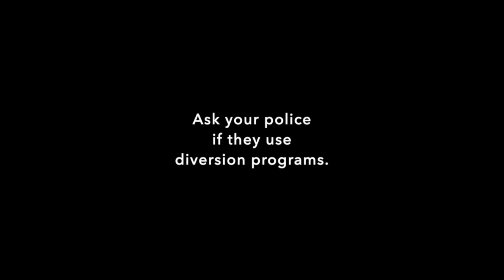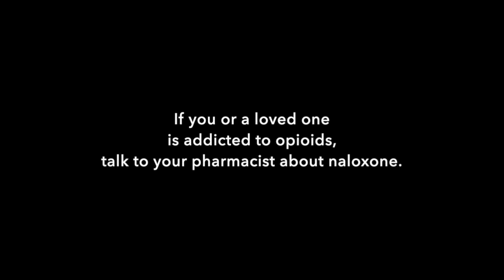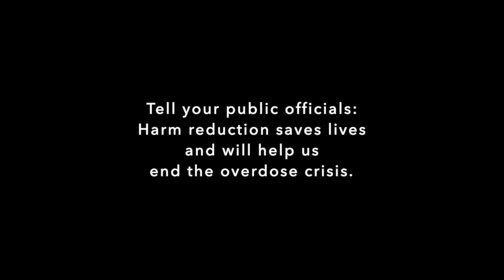How to Immediately Address the Opioid Crisis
The opioid crisis hits close to home. More than 68,000 people in the United States alone lost their lives to overdose last year, but overdose is preventable. The solutions start in our own communities, and law enforcement can help.